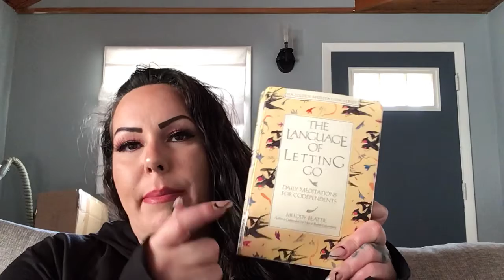Happy Tuesday February 8…what is a sponsor?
Hey hey hey!!! Let’s talk about guilt and what a sponsor is… thank u for joining me for this reading … let’s chat down below in the comment section!!